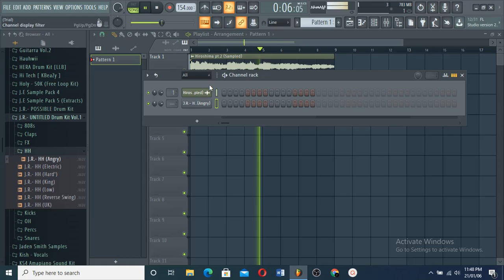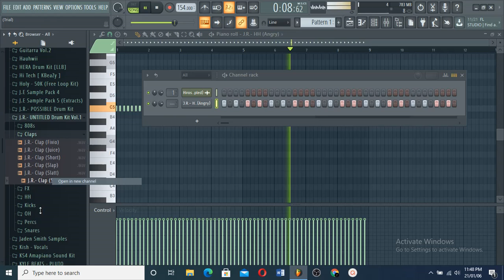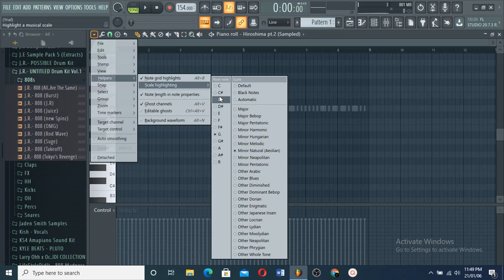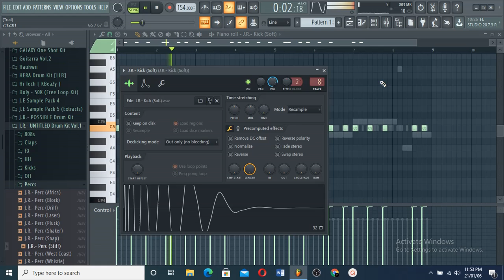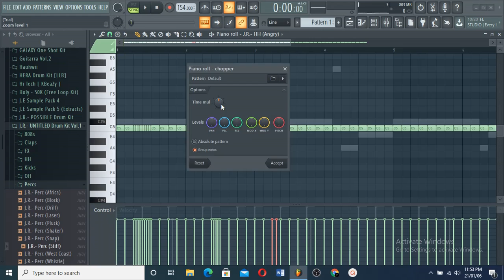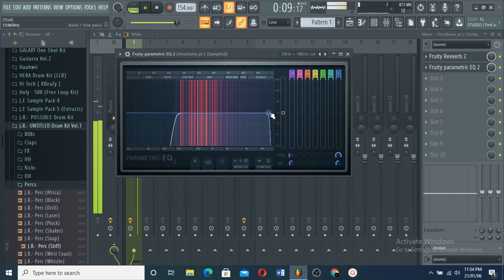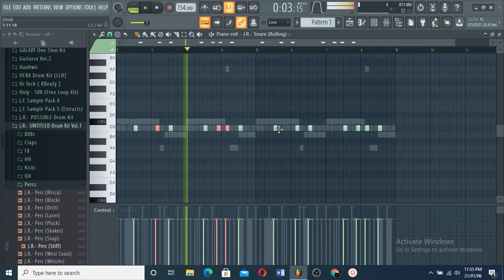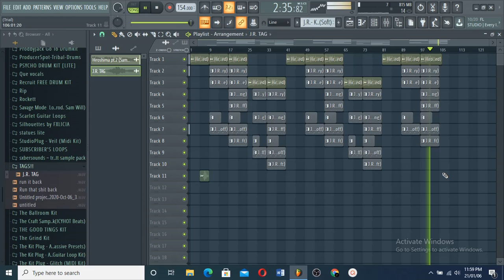Turning A Sample Into A Banger (FL STUDIO)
Hope u enjoyed and learned something new from the video

Send me loops or talk to me